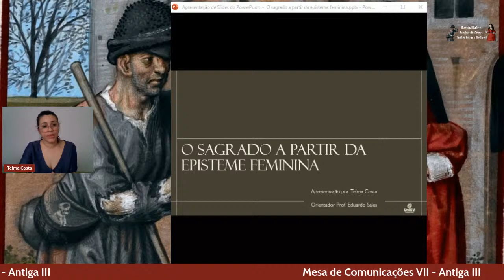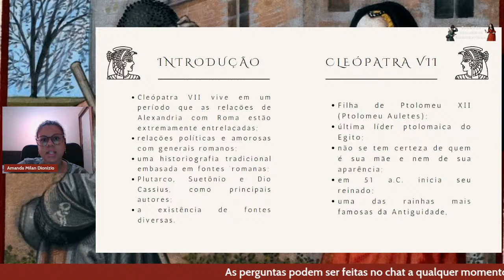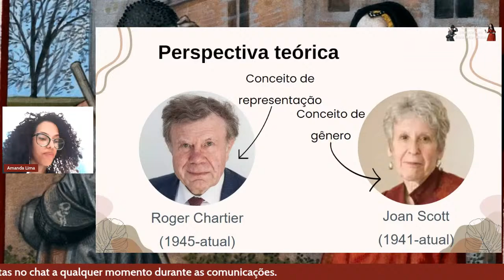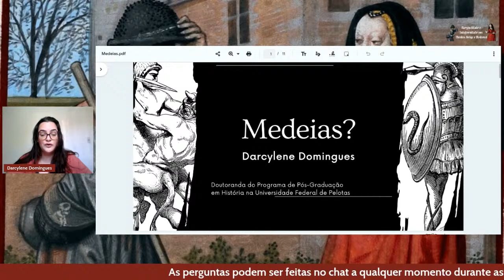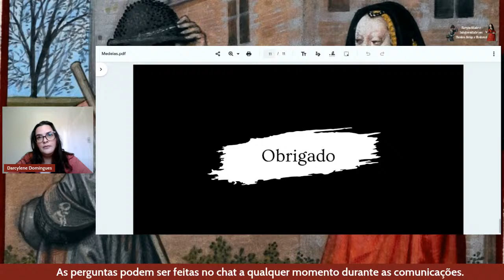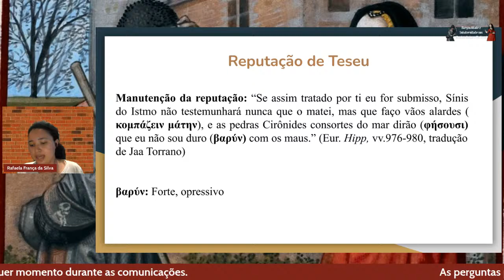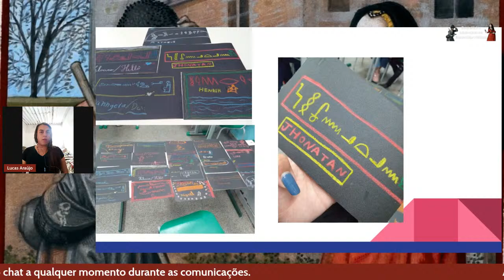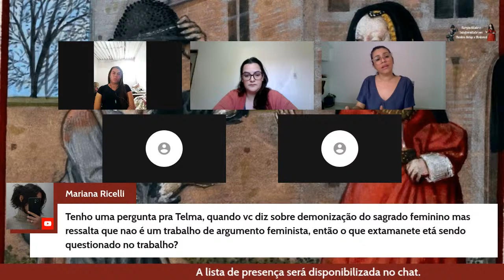IV SHAM || Mesa de Comunicações - Antiga III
Antiga III

• O SAGRADO A PARTIR DA EPISTEME FEMININA
Telma Aparecida da Silva
• CLEÓPATRA VII, RAINHA, MULHER E ESTRANGEIRA: A IMAGEM DA LÍDER EGÍPCIA CONSTRUÍDA PELA HISTORIOGRAFIA EUROCÊNTRICA
Amanda Milan Dionizio
• O EGITO ANTIGO EM SALA DE AULA
Lucas Gonzaga de Araújo
• AS REPRESENTAÇÕES DA ATUAÇÃO POLÍTICA FEMININA NO ORIENTE TARDO ANTIGO: O CASO DA IMPERATRIZ ÉLIA EUDÓXIA (395-404)
• MEDEIAS?
Darcylene Pereira Domingues